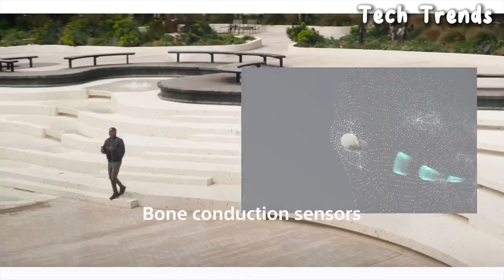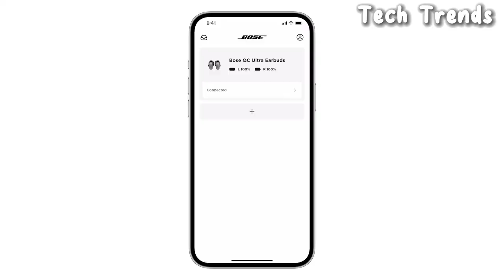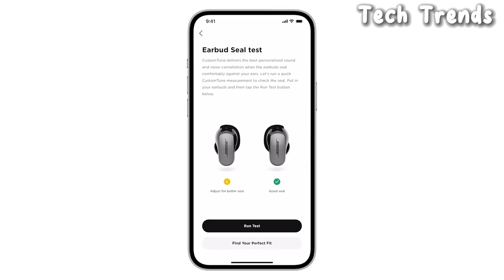5 Best TWS Earbuds 2024 - Bose, Sony, Apple, & MORE!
5 Best TWS Earbuds 2024 - Bose, Sony, Apple, & MORE!

5.Sony WF-1000XM5 Truly Wireless Bluetooth Noise Cancelling Earbuds Headphones
►Amazon US:

4.Bose QuietComfort Ultra Wireless Noise Cancelling Earbuds
►Amazon US:

3.Sony WF-C700N Truly Wireless Noise-Canceling In-Ear Headphones
►Amazon US:

2.Apple AirPods Pro (2nd Gen) Wireless Earbuds, Up to 2X More Active Noise Cancelling
►Amazon US:

1.Sony WF-C500 Truly Wireless In-Ear Bluetooth Earbud Headphones with Mic and IPX4 water resistance
►Amazon US: